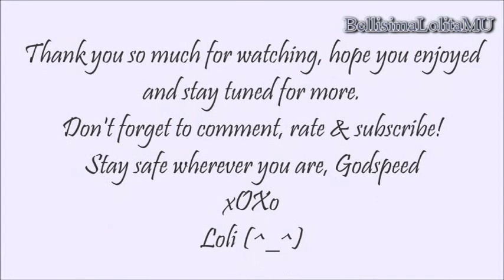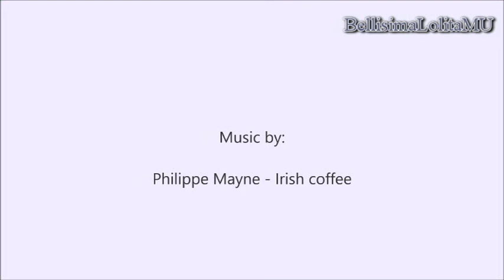GRWM: Neutral Naturale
I don't remember all the products I used for this video thus I haven't listed any in the video either. I hope you enjoy this short vid; it was filmed a few months back, eek!
Stay safe, Godspeed.